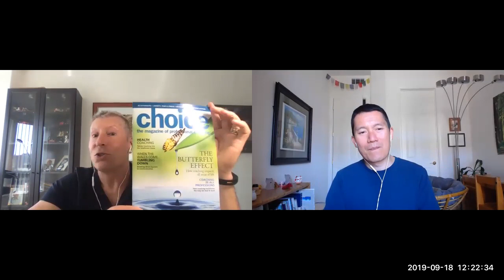Garry Schleifer, founder of "choice Magazine" for professional coaches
I've known Garry Schleifer for about 10 years! He was one of my earliest JV partners and helped to put me on the map in the coaching community. Grateful for his support over the years.

Garry's had about 30 years of business experience and in this video he shares some of his key tips for entrepreneurs.